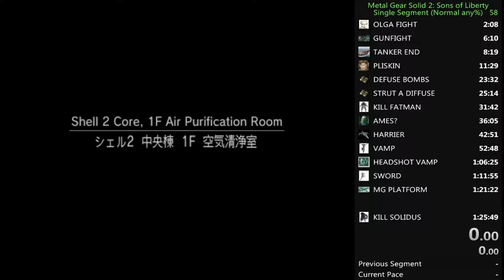Metal Gear Solid 2: Normal, Plant, Any% Speedrun Tutorial - Part 5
Part 5 of my 8 part tutorial on how to do a any% speed run of the Plant section of MGS2: SoL on the normal difficulty.

In this section I cover meeting the President, FIghting Vamp and meeting Emma.

Here's some of my other social media links if you want to follow them

Links to the speedrun forums, You can obtain the controller fix files, and the 2.0 patch there:

Link to the disc-less 2.0 patch fix (You will need this if you dont own a disc of MGS2):